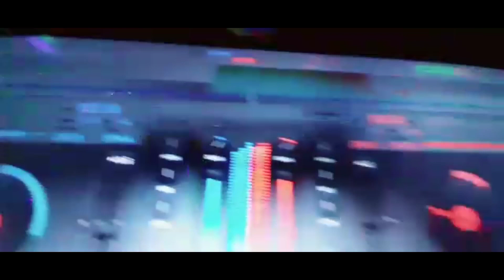DJ - PEMBUKAAN PETARUNG VOL3 BY VDJ KEKEN 2022💯🔞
TERIMAH KASIH SUDAH MAMPIR.

@dilarang post ulang